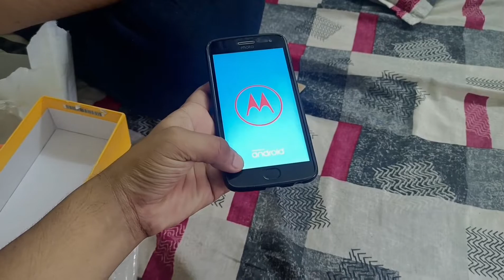11:58 pe hi birthday 🥳 suprise de diya 😃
😃 No Description 🙂

Narayan Raj
Yuv Raj Singh
Mom&Dad